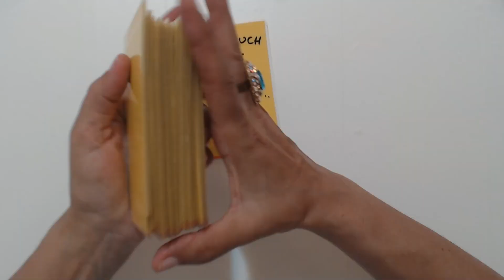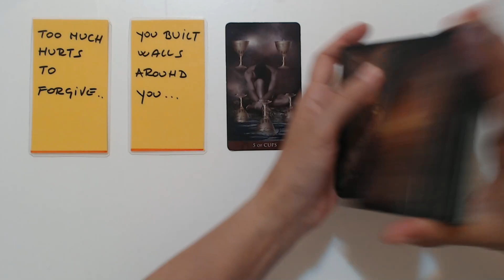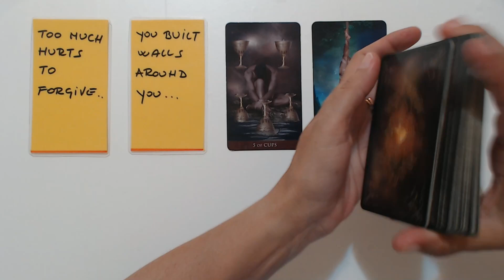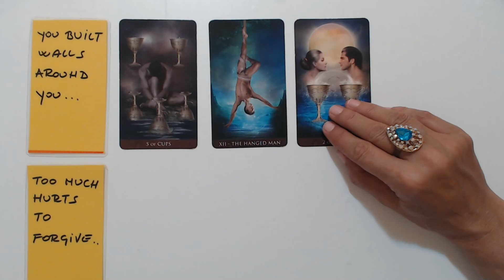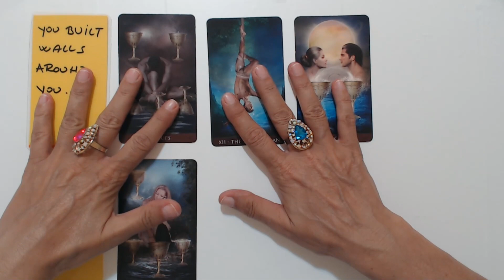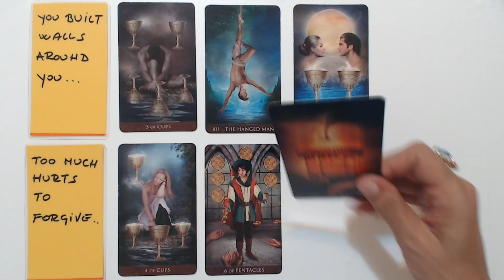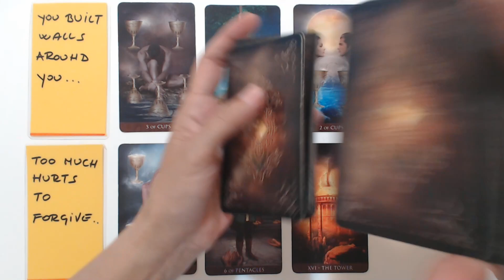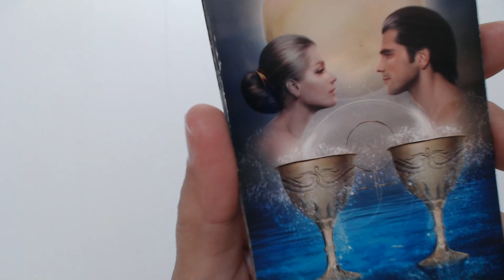VIRGO - "WOW, WHAT A LOVE OFFER!" MAY 10th - 16th 2021, VIRGO WEEKLY TAROT